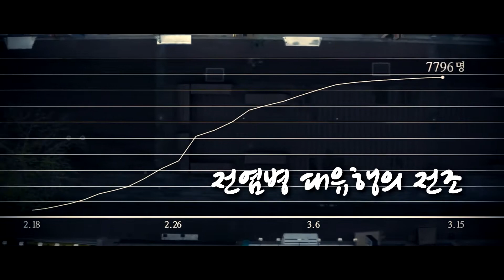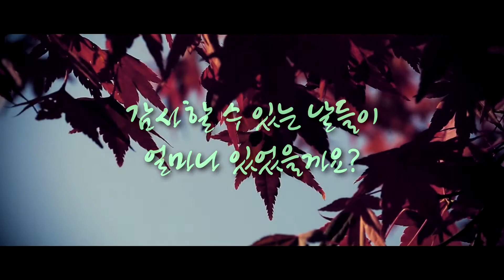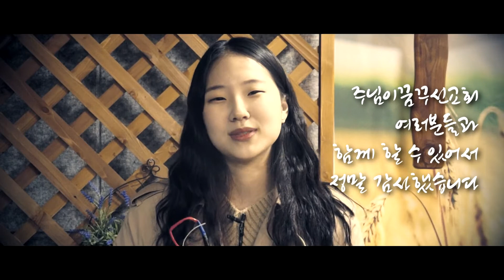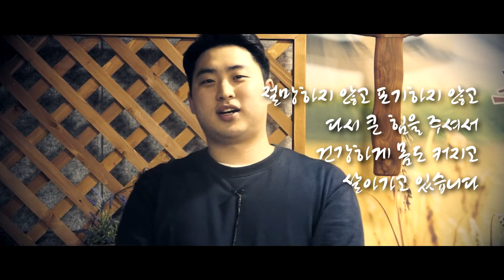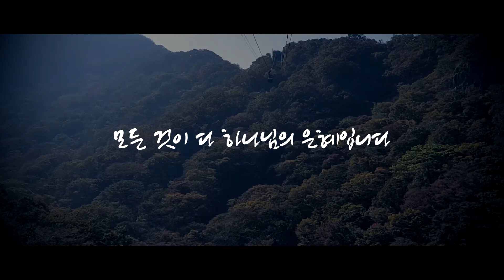2020년추수감사영상 풀버전 이 또한 지나가리라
2020년 추수감사영상 풀버전 이 또한 지나가리라

우리 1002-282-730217    예금주:장용성
농협 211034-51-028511  예금주:장용성
농협 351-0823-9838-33   예금주:유스비전선교회
신한 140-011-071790       예금주:유스비전선교회
국민 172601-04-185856  예금주:유스비전선교회
우리 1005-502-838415     예금주:유스비전선교회
농협 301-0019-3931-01    예금주:주님이꿈꾸신교회
새마을금고 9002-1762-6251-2  예금주:주님이꿈꾸신교회

(support)
스탠다드차드은행 SWIFT CODE : SCBLKRSE
계좌번호(Account No) : 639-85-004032
영문이름(Name) : Jang Yong Sung
전화번호(Cell) : 011(국제전화 인식번호)-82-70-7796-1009
영문명칭 : Standard Chartered BANK